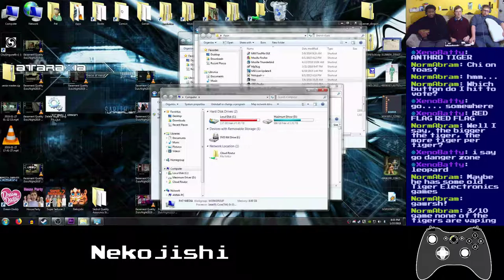Basement Quality DateNight2019 - Nekojishi (Part 3/3)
Nathan, Taha, and Pat share a bed with an enormous tiger

The leopard shows us up on the dance floor